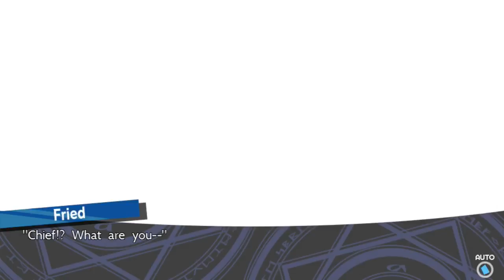Dungeon Travelers 2: The Royal Library & the Monster Seal Part 25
Playing through Dungeon Travelers 2 on the PS Vita.